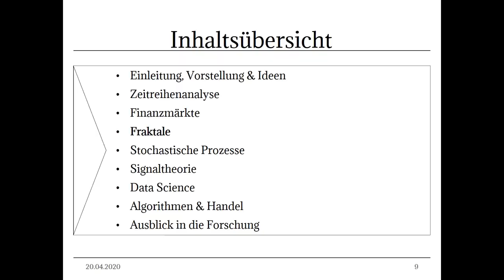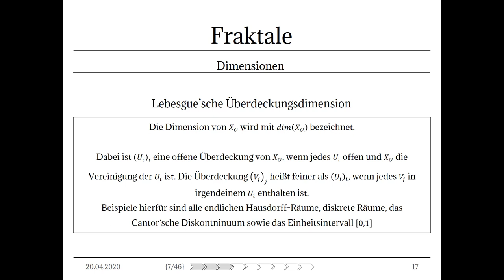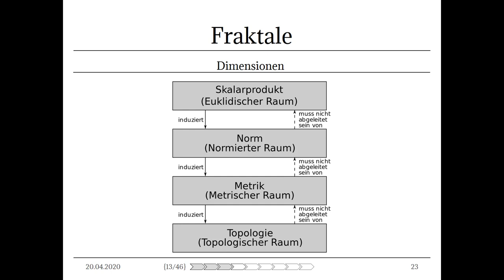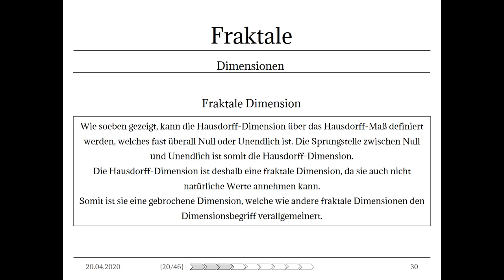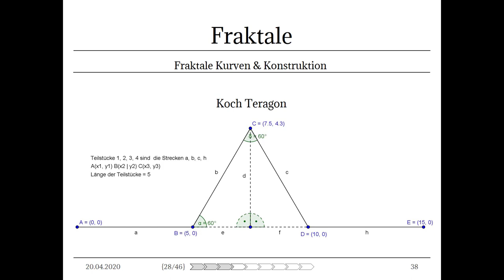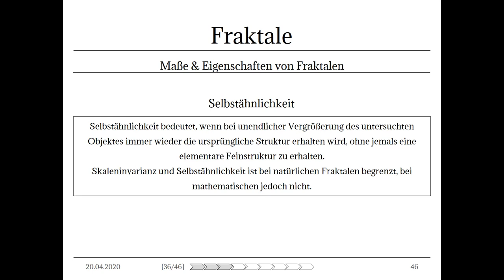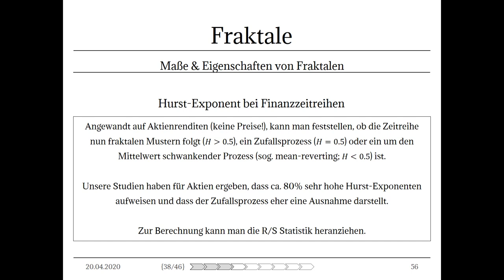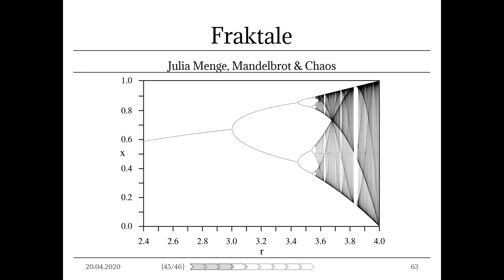Fraktale & Chaos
Dies ist das fünfte Video der Vorlesung Data Science für algorithmische Finanzmarkt- & Zeitreihenanalyse an der TH Aschaffenburg im Sommersemester 2020, welche von Markus Vogl als neues Wahlfach konzipiert und gehalten wird.

In diesem Video widmen wir uns dem Themenfeld der Fraktale.
Wir tauchen in die Welt der fraktalen Geometrie, der Dimensionen und des deterministischen Chaos ein.

Neben verschiedenen Dimensionsbegrifffen, werden einige Monsterkurven, namentlich die Koch Kurve und die Peano Kurve, vorgestellt.
Weiter stellen wir die Julia Menge, die Mandelbrot Menge sowie die Bifurkation bei Orbits von Funktionen vor.
Dies dient als kurze Einleitung in nichtlineare dynamische Systeme mit sensitiver Abhängigkeit von Anfangsbedingungen. Hier stellen wir auch chaotisches Verhalten kurz Chaos vor.
Schluss der Vorlesung ist die Zusammenführung der Mandelbrotmenge und der Bifurkation.

00:00 Einleitung & graphische Impressionen
02:51 Einleitung Übersicht
04:57 Definition eines Fraktals (I)
06:17 Dimension
09:23 Lebesgue´sche Überdeckungsdimension
17:04 Der Weg zur Hausdorff-Dimension: Metrischer Raum
22:01 Hausdorff-Dimension
29:01 Hausdorff-Maß
30:36 Fraktale Dimension
32:06 Boxcounting-Dimension
33:19 Minkowski-Dimension & Minkowskiwurst-Katastrophe
36:41 Ähnlichkeitsdimension
37:53 Iterationen
39:50 Koch Teragon
46:05 Peano Kurve
49:11 Skaleninvarianz & Selbstähnlichkeit
53:17 Graphische Impressionen natürliche Fraktale
54:43 Hurst Exponent
58:42 Hurst Exponenten bei Finanzmarktzeitreihen
1:02:10 Julia Menge
1:06:23 Mandelbrot Menge
1:08:38 Bifurkation in nichtlinearen Systemen

Quellen:
- Chaos and Fractals: New Frontiers of Science; Peitgen et.al.; Springer; ISBN: 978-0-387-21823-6
- The Fractal Geometry of Nature; Benoit B. Mandelbrot; HenryHolt; ISBN: 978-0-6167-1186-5

Weitere Medien sind CC Lizenzen.